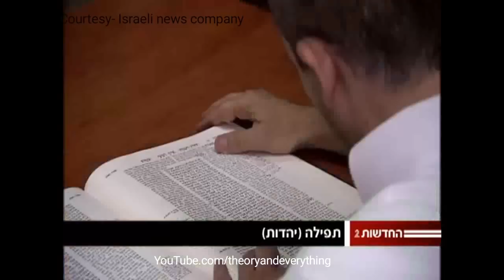Why is Jerusalem sacred to Jews, Christians and Muslims?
Jerusalem also known as ‘Yerushalayim’ in Hebrew or ‘Al-Quds’ in Arabic is one of the oldest cities in the world. There are many legends and stories associated with this city which makes it one of the sacred places on the planet for Jews, Christians and Muslims